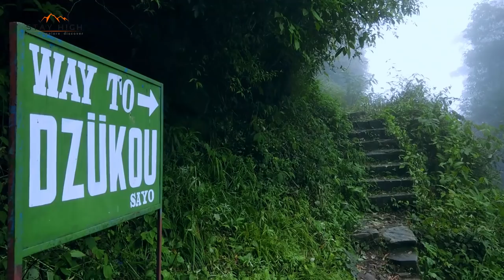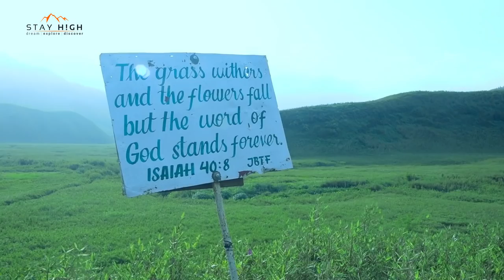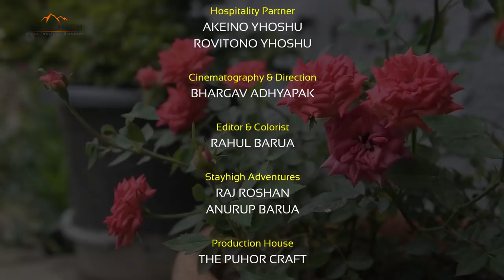The Great Dzukou Escape 2018 | Official After Movie | New Video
The Dzukou Valley is located in the North-Eastern state of Nagaland.  Its called the canvas of the Gods as well as the valley of flowers of the North East India. It is undoubtedly one of the best places to visit in Nagaland and one of the most picturesque treks as well.